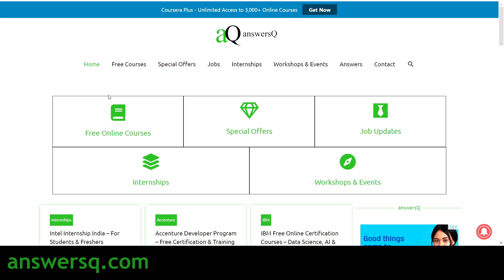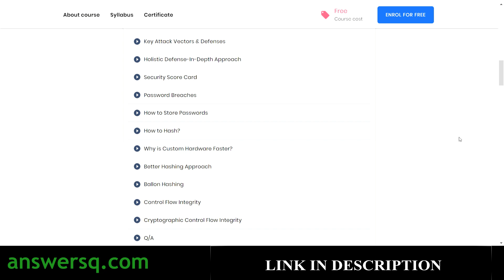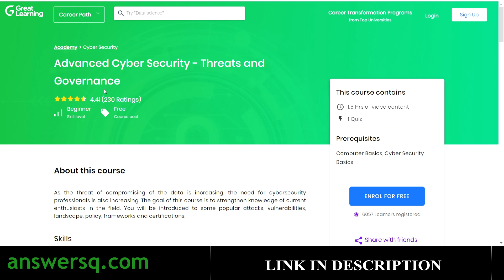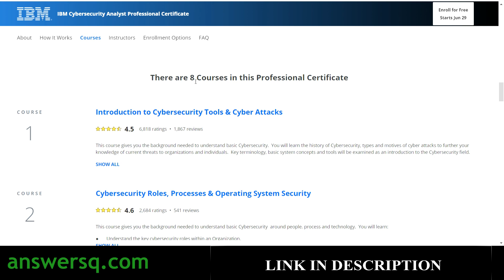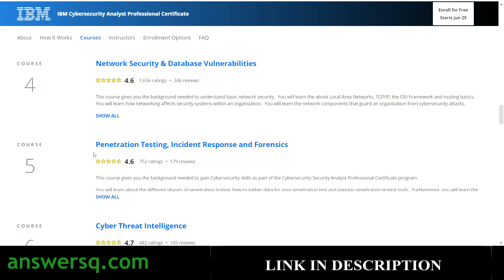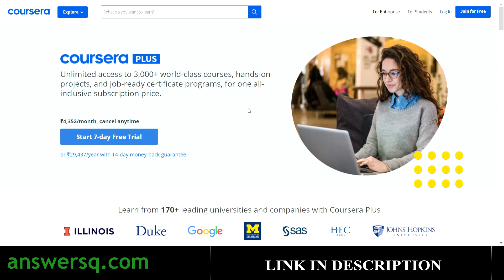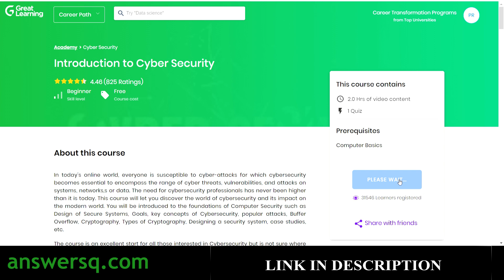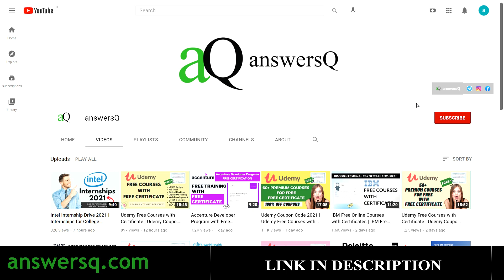5 Free Cyber Security Courses with Certificate | Free Online Cyber Security Courses for Beginners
Get free cyber security courses that are offered by Great Learning and you can also earn a free certificate after completing these online courses. This includes free cyber security certifications and free online courses 2021.